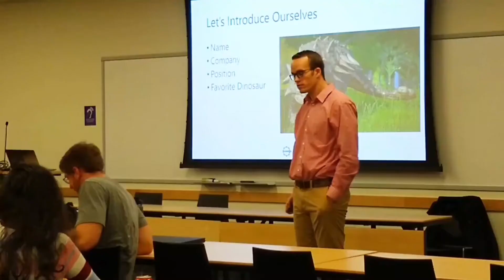Sick of Being Passed Over for Promotions? Develop a Promotion Mindset! - More Than Engineering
If we aren't getting promoted, likely we are much more focused on avoiding failure and loss than making gains and finding opportunities.

What adjustment will you make?

How can I help? Learn more about leadership and career coaching services available at More Than Engineering